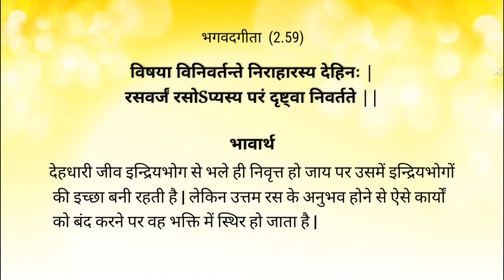Higher Taste || Gita Series || Simad Bhagavad Gita Chapter 2 Verse 59